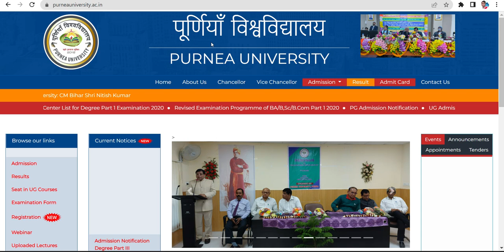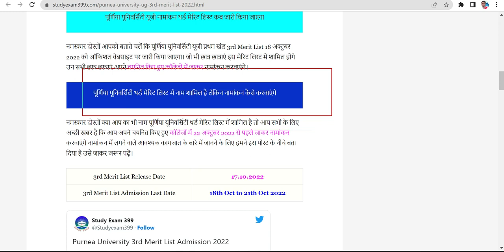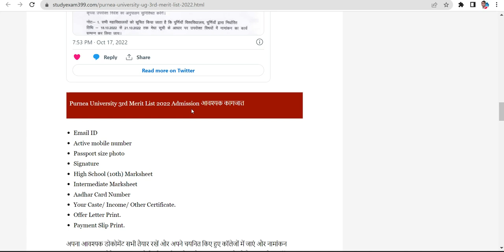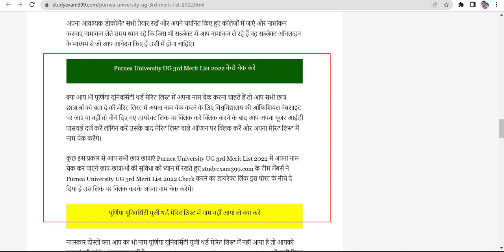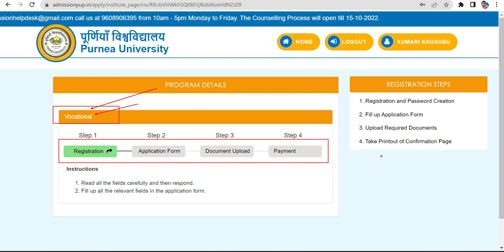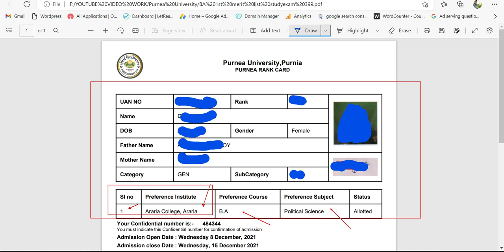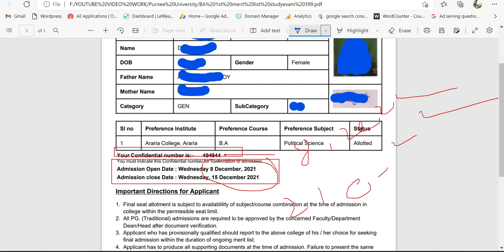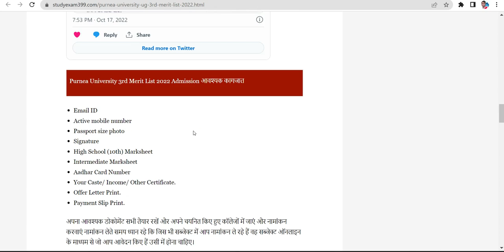purnea university ug 3rd merit list 2022 हुआ जारी | purnea university admission 2022 full process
purnea university ug 3rd merit list 2022 हुआ जारी | purnea university admission 2022 full process \ purnea university ug 3rd merit list 2022 हुआ जारी | purnea university admission 2022 full process

purnea university ka 3rd merit list kaise check karen
purnea university part 1 admission 2022 3rd merit list
purnea university spot admission 2022
purnea university spot admission 2022 date
purnea university ug 3rd merit list 2022